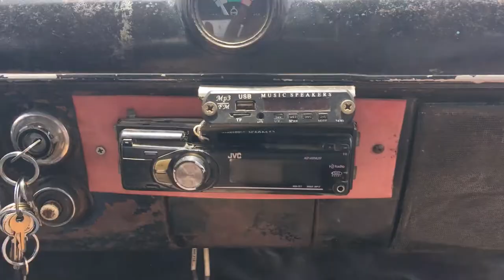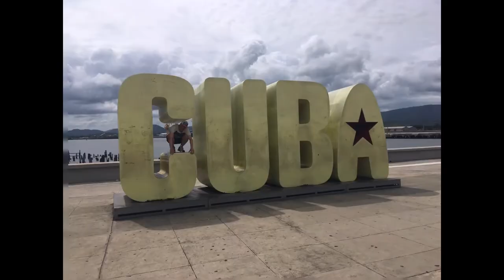CUBA Round Trip May 2022